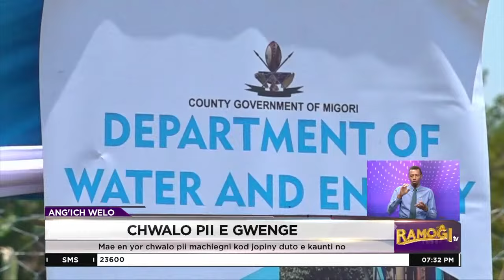Kaonti ma Migori kunyo pii e dala ka dala kaka yoo mar neno ni oganda e risaf oyudo pii